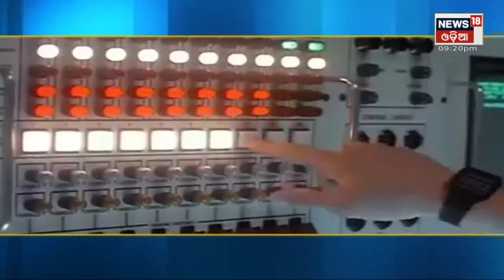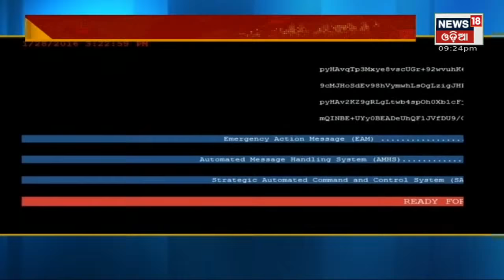No Nuclear War | Special Report | 7th Jan 2022 | News18 Odia